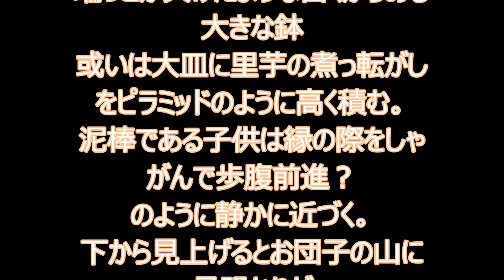これがあのお月見泥棒だわ！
愛知県一宮市は時之島という地域に戦前から伝わる祭事？行事の今を昔の姿を語り伝えながら撮影しました。
その昔は日本の収穫祭と同じように秋口に獲れた作物である地芋を供えて
お月様にお礼をする、祝うという意味合いであったようです。
そのお供えをお腹を空かした子供たちが盗んで歩く(笑)それを大人たちも
知ってて一緒に楽しむ、だから、全部取ってはダメという大人の掟もありました。
詳しくは
毎年十五夜の夜（本来は暗くなってからでした)、近所の主に小学生以下の子供たちで
近所の縁側にススキと供えてあるお団子（農家では地芋の蒸したもの）を盗んで歩く
という風習です。各地に飛び火してあるようですが、当地では長老（昭和一桁生まれ）に確認したら戦前の昭和初めには既に存在していたとのこと。
私は昭和３０年代ですが、村中を垣根を潜って月夜に照らされた畑を駆け抜け
傷だらけになりながら夜遅くまで近所の上級生に付いて必死に走り回ったものでした。
知らない新築のお宅では泥棒と警察に電話することもあったようでしたが
警察も暗黙の了解で取り合わない(笑)ことでした。
今では昼間、午後４時頃になると自転車で走り回りお団子や芋ではなく
お菓子や商売ものなど軒先で渡したりしてるようです。
動画では私どもの飲食店で焼いたショコラケーキを何百個も用意して
盗ませていますが、今は一人一個という暗黙の掟をわからない子供も
いるので(笑)ときどき怖い大人を演じて指導したりもします。
学校でも昔は暗黙でしたが(笑)いまは安全指導と称しプリントが配られ
『お月見泥棒です』と言って盗み『ありがとうございます』とお礼を言う
ことになっています。